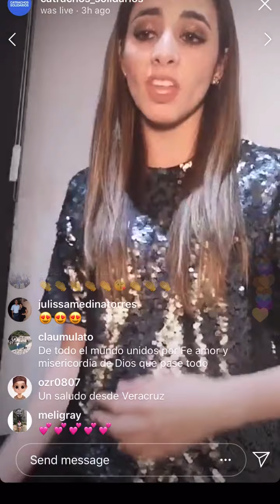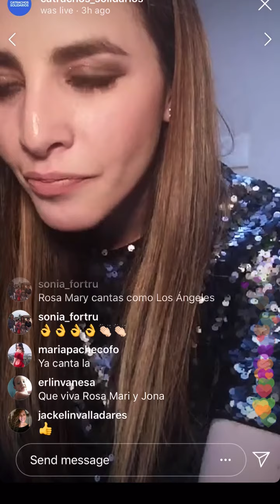Rosa Mary se unió a sus compañeros exacademicos para apoyar a Honduras con su hermosa voz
Un gusto escuchar la voz de Rosa Mary apoyando a Honduras. ¡No desaparezcas tanto Rosa Mary